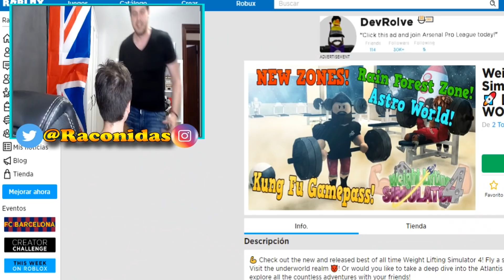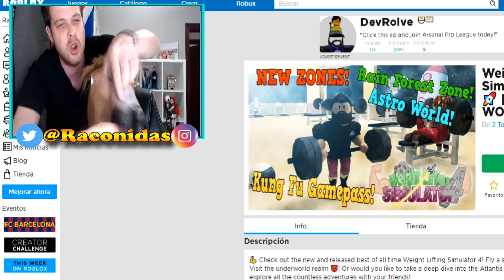Hago TEAM Con mi HIJO y SOMOS Los mas FUERTES EN (Weight Lifting Simulator 4)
✅ HOY TENEMOS A MI HIJO EN EL CANAL Y JUNTOS DERROTAREMOS A LOS MAS FUERTES DEL GIMNASIO DE ROBLOX WEIGHT LIFTING SIMULATOR 4 (O ESO INTENTAREMOS) ME LO HE PASADO MUY BIEN GRABANDO ESTE VIDEO PARA VOSOTROS.
👉JUEGO DE ROBLOX WEIGHT LIFTING SIMULATOR 4